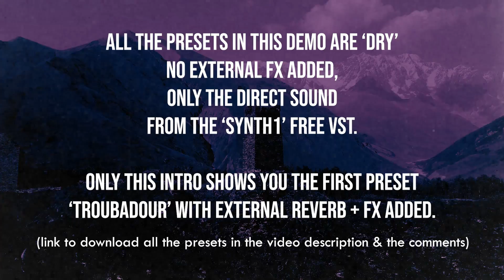Dungeon Synth FREE VST PRESETS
These presets must be used with the free VST 'SYNTH 1'.
It is an old but powerful VST: very flexible and low on cpu.
As usual: no credit required, everything is free to use as you want.
Please do not redistribute or sell the pack.
List of the Dungeon Synth vst presets:
1/ Troubadour 00:13
2/ Winter Organ 00:25
3/ Hedge Bassoon 00:38
4/ Dungeon PAD 00:53
5/ Ice Violin 01:12
6/ Diavolui Organ 01:21
7/ Clavinet Claw 01:28
8/ Darkest Hours 01:38
9/ Antic Strings 01:54
10/ Ghostly PAD 02:07
11/ Old Pluck 02:18
12/ Evil Organ 02:25
13/ Organ of the Storm 02:35
14/ Goblin Brass 02:40
15/ Chiptune Dungeon 02:48
16/ Dungeon Keys 02:53
17/ Solitude Strings 02:59
18/ Keys from the Cave 03:12
19/ Winds of the North 03:22
20/ Medieval Harp 03:37

(free video footages from Pexels, edited by Erang)